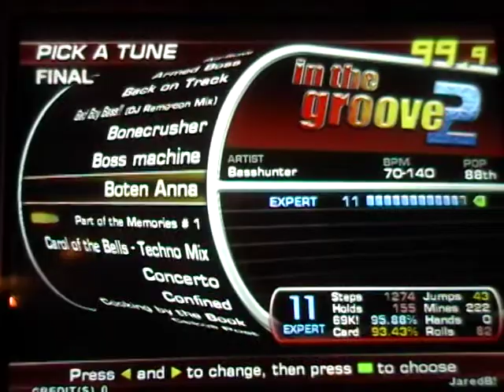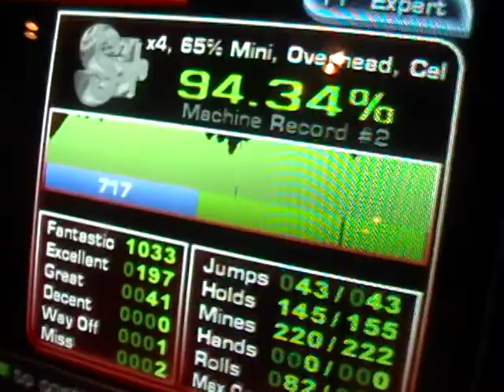Jared - Boten Anna - 94.34%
This is a video of me, Jared, that my friend David made of me playing Boten Anna (Expert 11) by BassHunter on ourlocal hacked In The Groove 2 machine at Gattiland in Round Rock, Texas.

My brother likes this song a lot and asked for me to play it, and I decided to make a video because I was trying to get the machine #1 record. I didn't :(... but I got #2! 94.34% is a personal record. I never really play this song, so I'm still pretty happy with the score. My timing is pretty alright on the triplets throughout the whole song. I think I Full Combo'd the "run" at the end with all the crappy rolls, maybe with a pad miss. That was pretty cool. Anyways, I'll eventually get a video of me getting a really good score.

This song was played on 4x, Overhead, Cel, & Mini.

If you have a comment or question about this video (or anything related), please leave them. They're much appreciated.